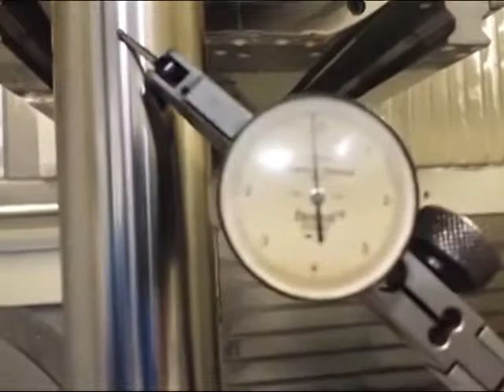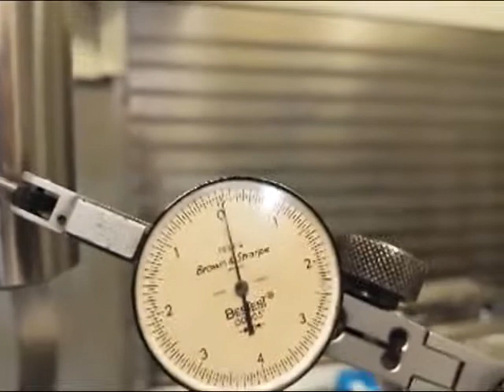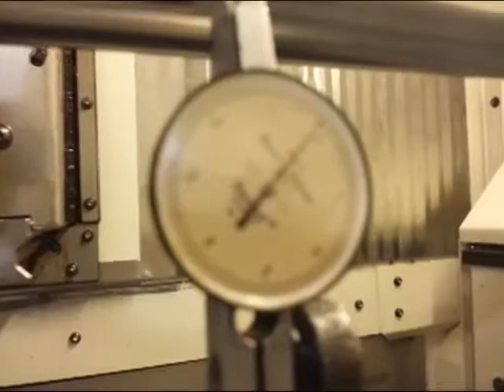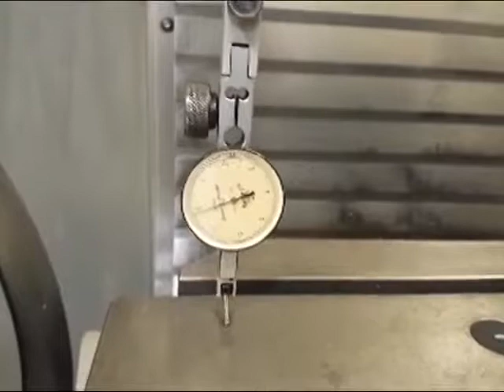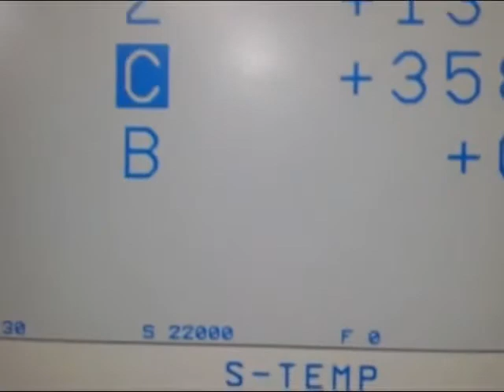342093 2005 DMG DMC 60T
General Specifications As Per Brochure (Buyers are responsible for confirming

all details below)

Equipped With:

 3D Contouring ITNC 530 Control
 Rotary Pallet Storage RS3, includes 3 Pallets
 Clamping Hydralics for working table & set-up station
 Integrated Motor Spindle HSK-A63 w/ 24,000 RPM
 Heidenhain Infared Measuring Probe w/ HSK-A63
 Tool magazine (chain) w/ 120 magazine pockets w/HSK-A63
 Tool Measuring in machine area via Blum Laser
 Oil and emulsion mist separator electrostatic filter
 Miniumum Lubrication
 Cooling by air blast thru the spindle
 Spray pistol w/ pump
 Electronic Handwheel iTNC 530
 2nd processor card with Windows 2000
 OMAT Adaptive control for automatic feed rate adjustments
 Application Tuning Cycle ATC
 Laminated Safety Glass for window in cabin door

Specifications:

X-Axis:                                     30.71"
Y-Axis:                                     22.05"
Z-Axis:                                     22.05"
B-Axis:                                     +30/-120 Degrees
C-Axis:                                     360x.001 Degree(Full 4th)

Max Load:                                   880 lbs
Total Pallets:                              5
Spindle Speed:                              24,000 RPM
Spindle Taper:                              HSK-A63
Tool Magazine:                              120 Tool Chain
Chip-to-chip:                               5.5 sec.

On Hours: 69,062
Spindle Hours:21,975